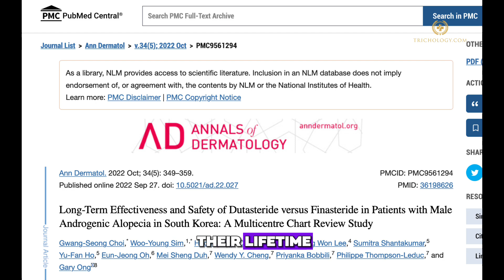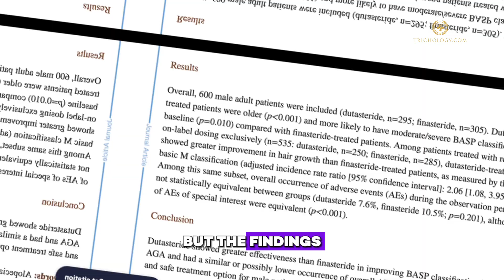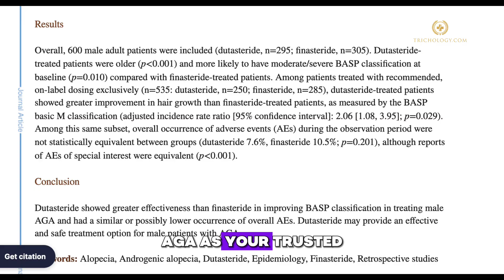10 YEARS OF EVIDENCE: HOW DUTASTERIDE IS CHANGING HAIR LOSS TREATMENT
10 YEARS OF EVIDENCE: HOW DUTASTERIDE IS CHANGING HAIR LOSS TREATMENT"

A Breakthrough Study on Treating Male Pattern Baldness" summarizes a ten-year study conducted in South Korea, comparing Dutasteride and Finasteride in treating male Androgenic Alopecia (male pattern baldness). The study involved 600 male patients and focused on the efficacy and safety of both drugs, which are 5-α-reductase inhibitors.

Dutasteride, targeting both type I and II 5-α-reductase, showed more significant improvements in hair growth, particularly in frontal and vertex areas, compared to Finasteride. Both drugs had similar rates of adverse events and sexual dysfunction, with Dutasteride patients experiencing a slightly lower but not statistically significant rate of side effects.

The study concludes that Dutasteride may be a more effective long-term treatment option for male pattern baldness, although individual responses to these treatments vary. The research contributes to the field of hair loss treatments and future therapeutic approaches. The video acknowledges the researchers, staff, and patients involved in the study and invites viewers for more medical hair research updates.